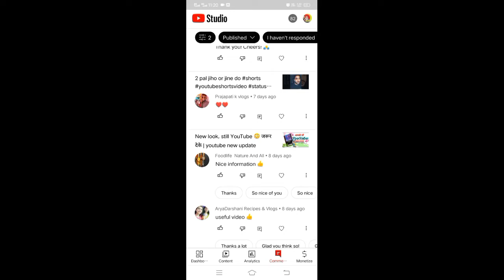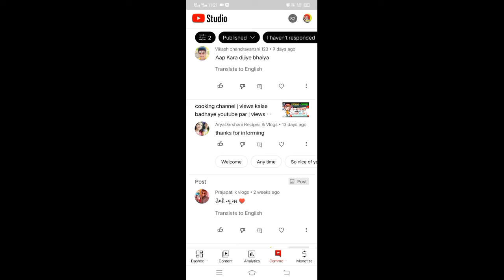YouTube Automatic comments new Update